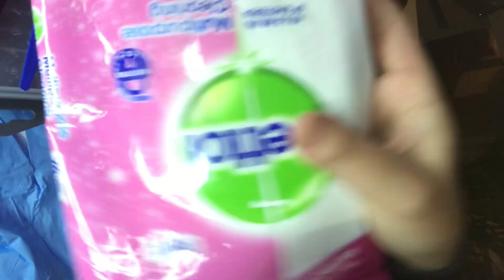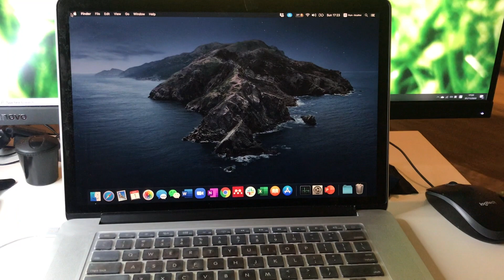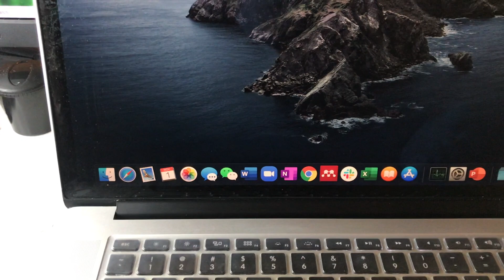史上最详细的macbook pro 清灰和换硅脂教程